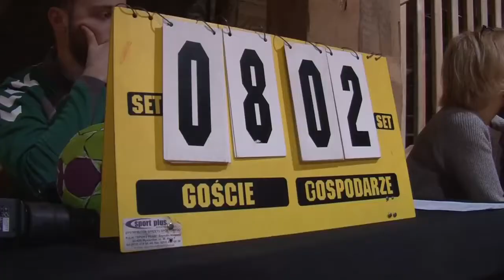II Noworoczny Turniej Piłki Ręcznej w bocheńskiej kopalni soli - relacja Bocheńska TV